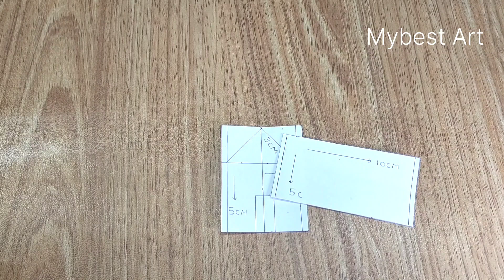How to make easy paper house | beautiful paper house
How to make easy paper house at beautiful paper house

Hi in this video I show you how you can make a beautiful but simple looking paper house very easily for this house use colour paper it's very easy paper house please subscribe your channel